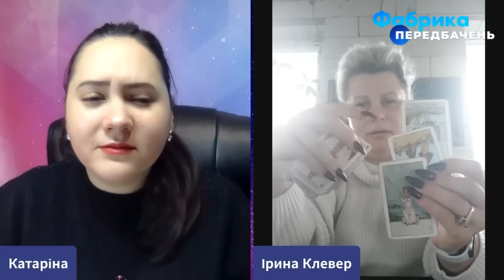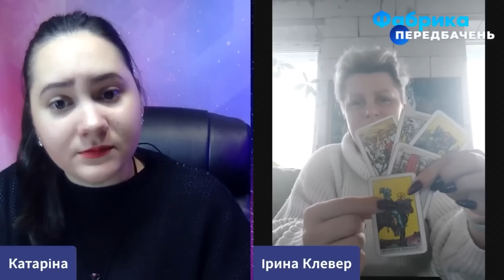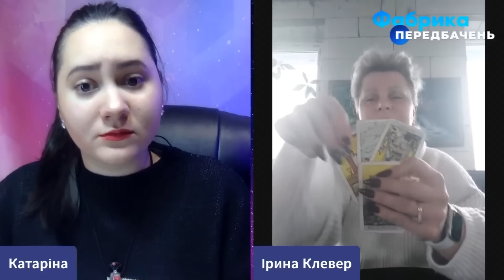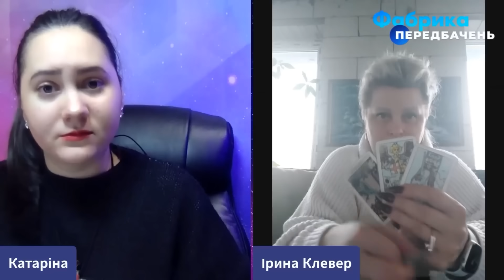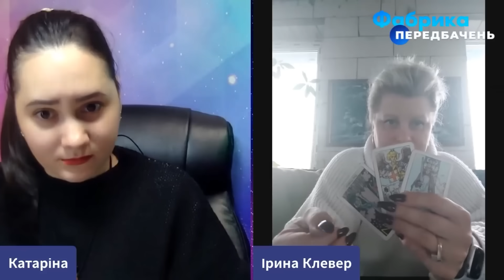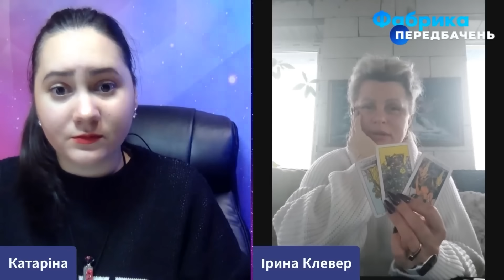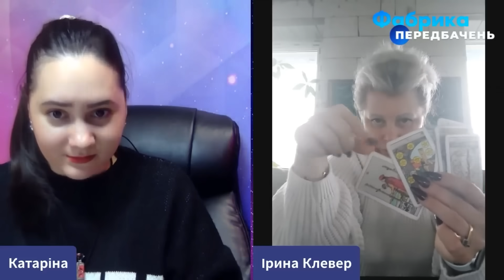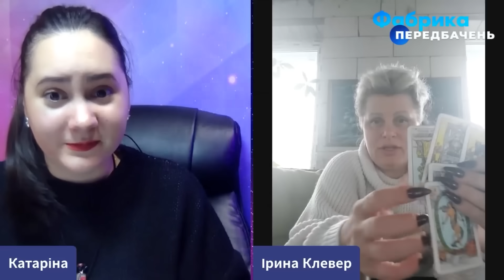Таролог Клевер дістала КАРТУ ЯНГОЛА! Кінець війни до КВІТНЯ? Чотири місяці пекла. Депутати втечуть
Таролог Ірина Клевер у розмові з Катаріною розповіла про те, що кажуть карти про долю України на 2024 рік. Чим закінчаться бойові дії? Які закони стануть доленосними для нашої держави? Чому депутати почнуть масово тікати за кордон? Та як виглядатиме перемога України?

00:00 Розмова з тарологом Іриною Клевер
00:51 Прогноз війни в Україні: перші три місяці
08:55 Карти показали, що буде зі зрадниками України
10:55 Прогноз: чи будуть вибори у 2024 році?
15:10 Карти відповіли, чи буде перемога України у 2024 році
19:30 Що означає карта янгола для України?
33:25 Що чекає на біженців з України у 2024 році?